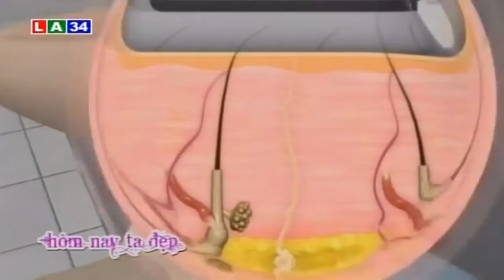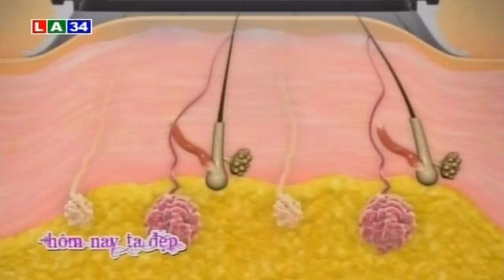Tăng tiết mồ hôi: Làm sao để hạn chế? | LATV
LATV | Tăng tiết mồ hôi không phải là chứng bệnh ảnh hưởng đến sức khỏe, nhưng lại ảnh hưởng trầm trọng đến chất lượng cuộc sống. Làm sao để hạn chế được tình trạng này?

* Điện thoại: ( 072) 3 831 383